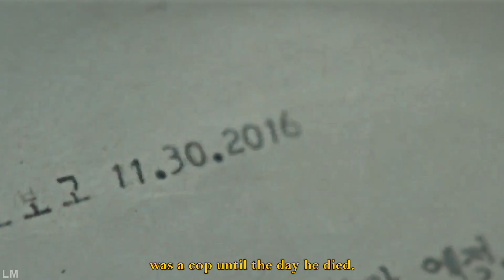Yoon Jiwoo | What you say?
watch in hd !! 💗 loveeeed the drama!!

drama: My name
song: hit the road jack